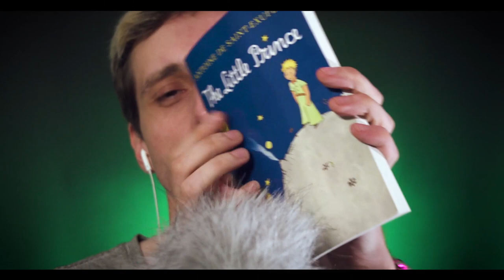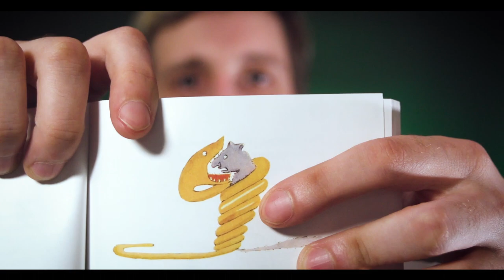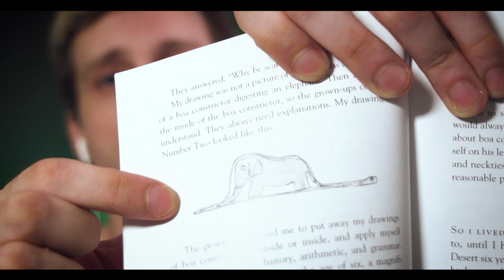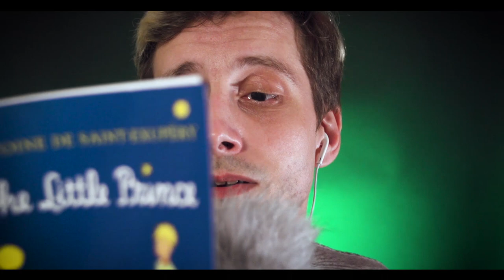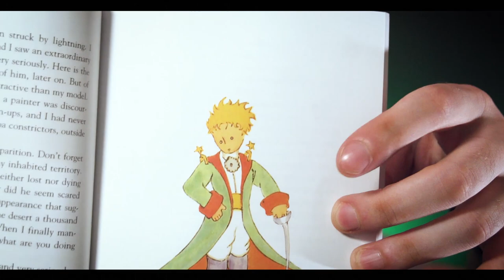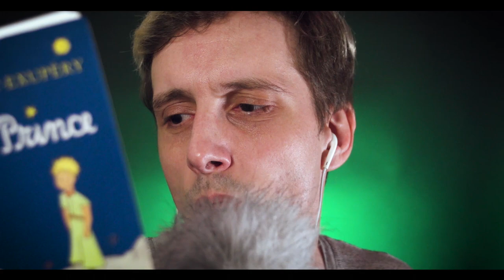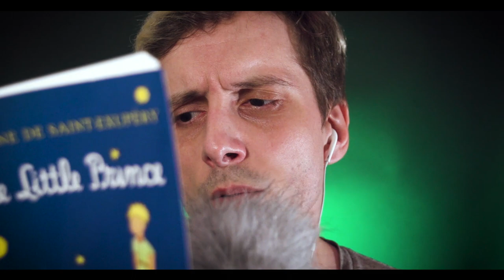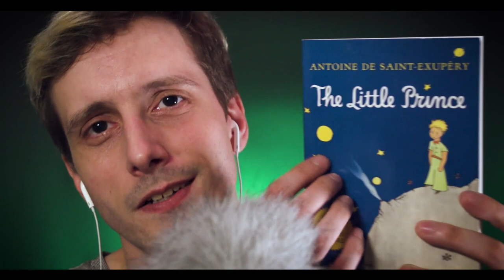ASMR Bedtime Story | "The little Prince" Male Deep Voice Soft Spoken Whispers for sleep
ASMR Bedtime Story | Male Deep Voice Soft Spoken Whispers for sleep.

In this all new ASMR tingle experience, I will be reading you the first 20 pages from "The Little Prince". A beautiful little bed time story read in my deep voice, while being slightly whispered. I hope this helps calm and numb your mind into a wonderful slumber, or even just some background ambient noise! Please enjoy!

If you like the channel please consider any of the options below!